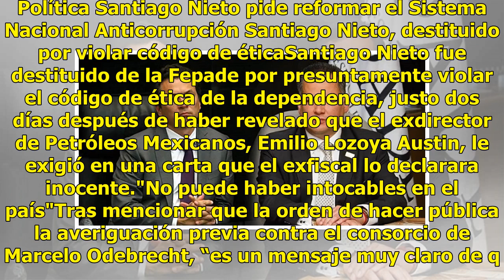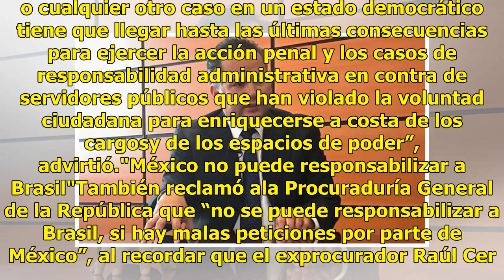Emilio Lozoya puede estar tranquilo de que se aplicará la ley en caso Odebrecht: Santiago Nieto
Santiago Nieto, extitular de la Fiscalía Especializada para la Atención de Delitos Electorales y futuro director de la Unidad de Inteligencia Financiera, aseguró que el exdirector de Pemex, Emilio Lozoya, puede estar seguro de que se aplicará la ley, tras comentar que el caso Odebrecht “tiene que ll...